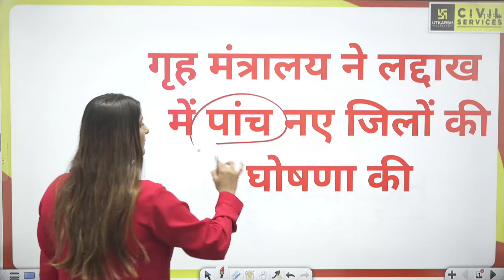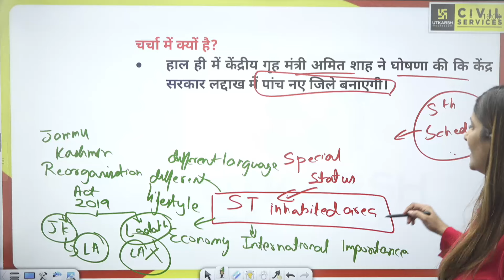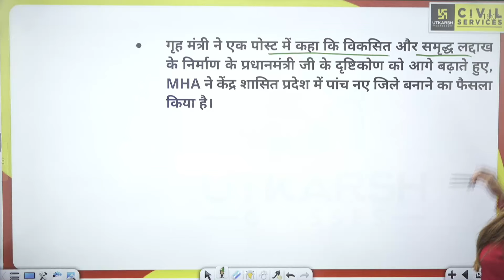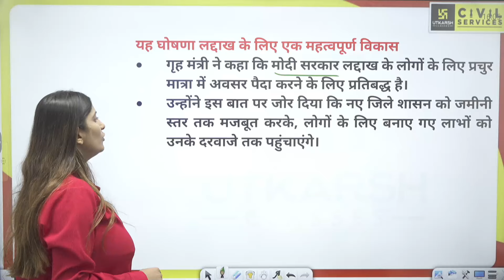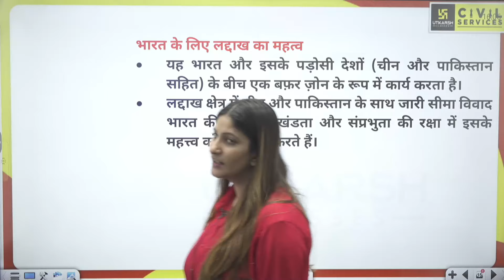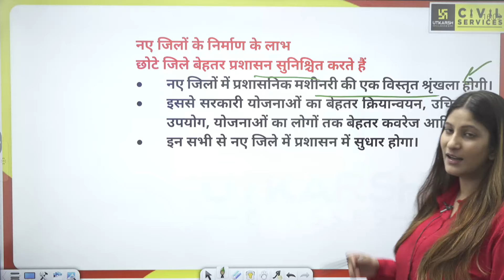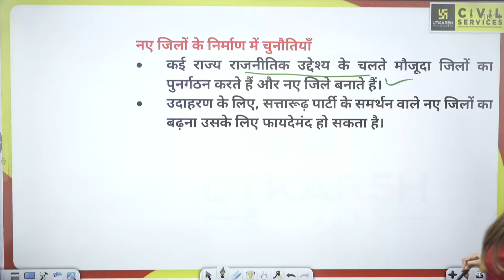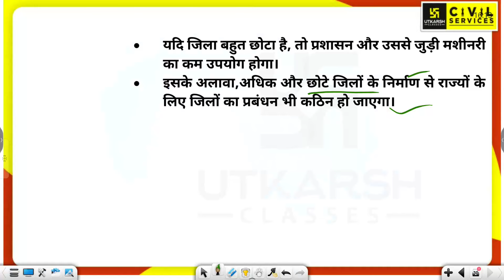लद्दाख में बने पांच नए जिले | New Districts of Ladakh | UPSC UTKARSH | By Pooja Ma'am